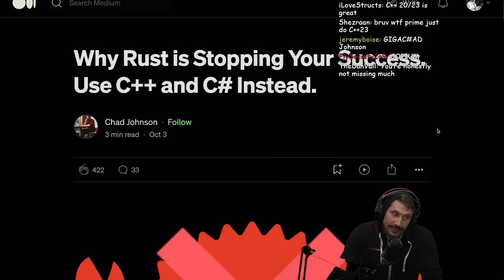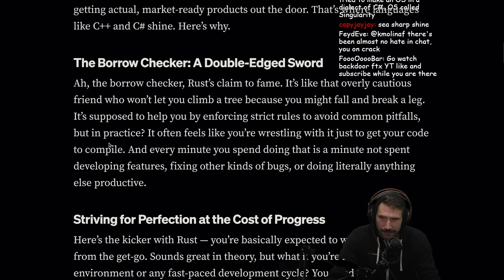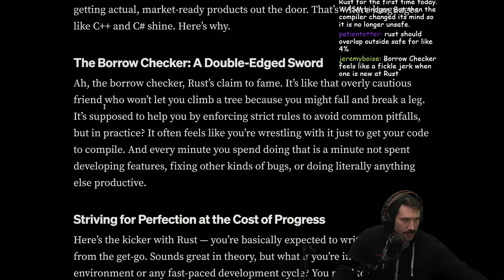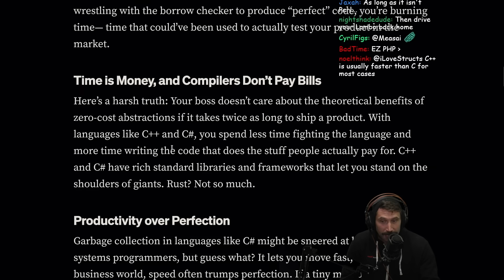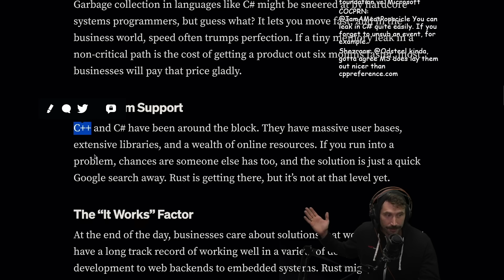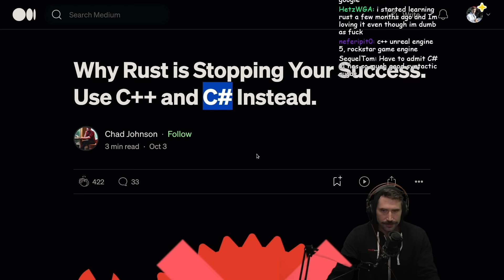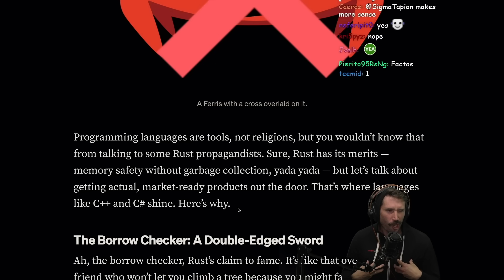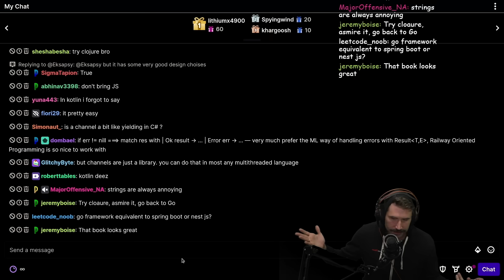Stop Using Rust Use C++ | Prime Reacts